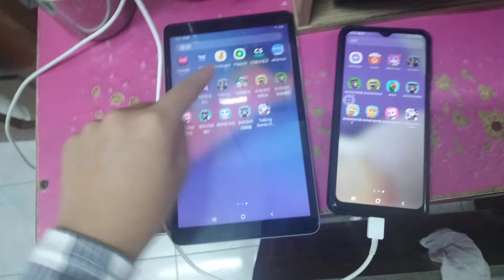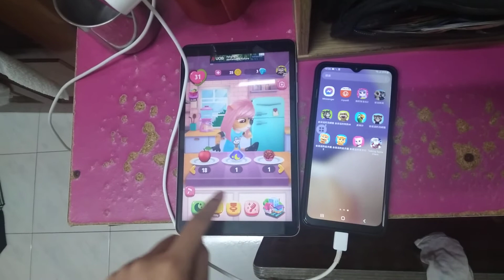My Talking Angela 2 Echo 491